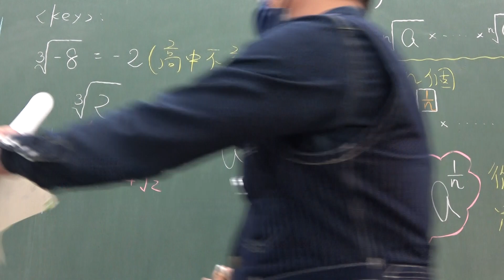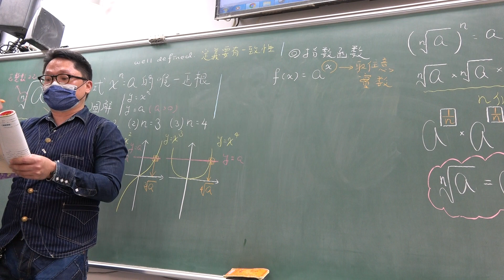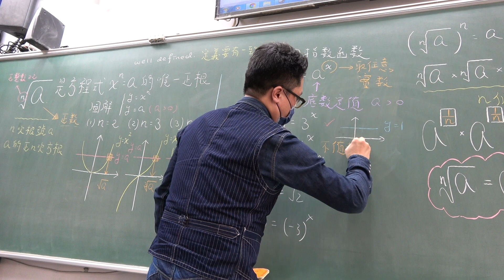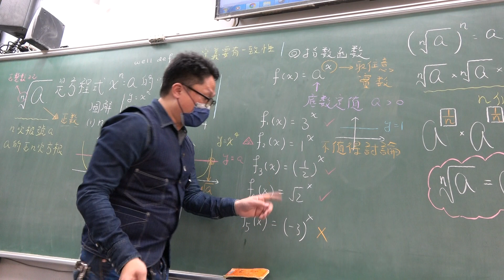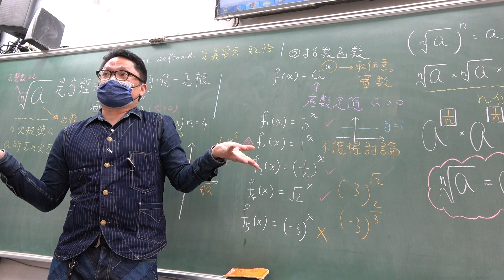高二上208數A第26堂｜指數函數｜高一指數複習｜(3)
更新資訊請上FB粉絲團